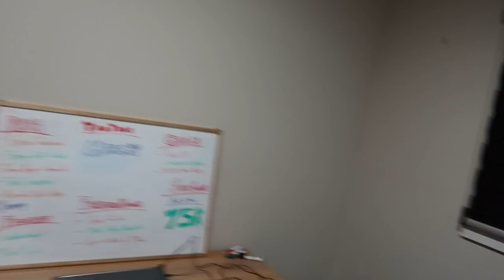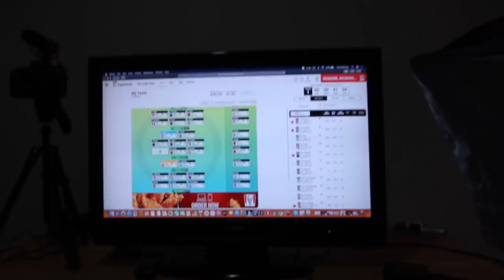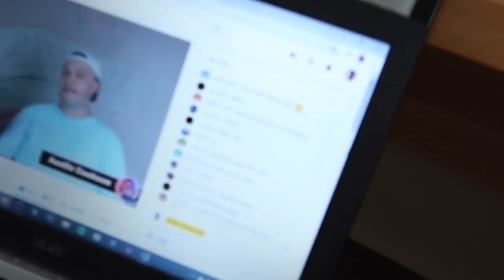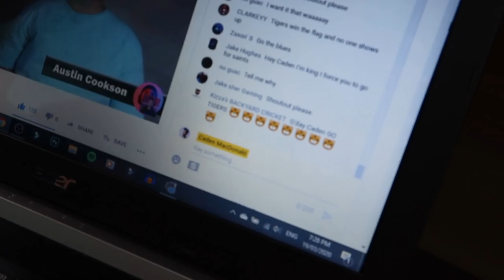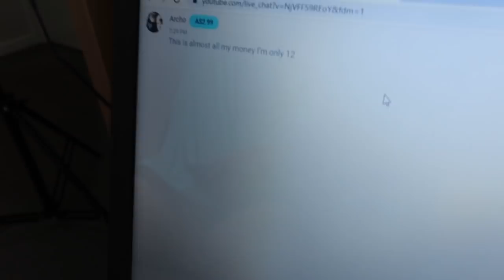FIRST AFL GAME REACTION (No Crowd) | Weekly Vlog 2020 #8